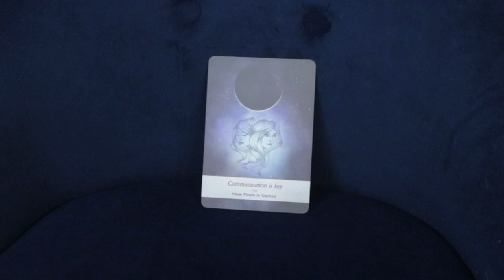January 14, 2021 Angel Daily Message